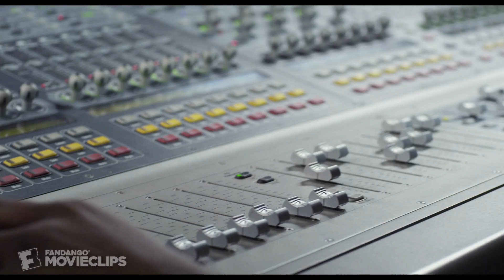Grace Unplugged (8/10) Movie CLIP - Please Forgive Me (2013) HD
CLIP DESCRIPTION:
Praying in her moment of deepest need, Grace (AJ Michalka) finds the strength to play the hardest show of her life.

FILM DESCRIPTION:
The hymn-singing daughter of a reformed rock star runs away to Los Angeles, where she gets mixed up with her father's shady former producer while taking her shot at the big time. Eighteen-year-old singer Grace Trey (Amanda "AJ" Michalka) is a treasure to her church congregation, but she still longs for the success tasted by her father Johnny Trey (James Denton) 20 years ago -- before he devoted his life to God. Convinced that she has what it takes to storm the charts, Grace packs her bags for L.A., and flees her small town. Later, it looks like her father's ex-manager and producer "Mossy" Mostin (Kevin Pollak) has the insider know-how to get her voice heard, but at what price? With her faith hanging in the balance, Grace soon learns that just when you think God has given up on you, the truth is He's only getting started.

CREDITS:
Cast: Shawnee Smith, Kevin Pollak, James Denton, Amanda Michalka, Chris Ellis
Director: Brad J. Silverman
Producers: Justin Tolley, Russ Rice, Chris Zarpas, Mark Burg, Anne Parducci, Daniel J. Heffner, Larry Frenzel, Larry Mestel
Screenwriters: Brad J. Silverman, James Killian, Brandon Rice